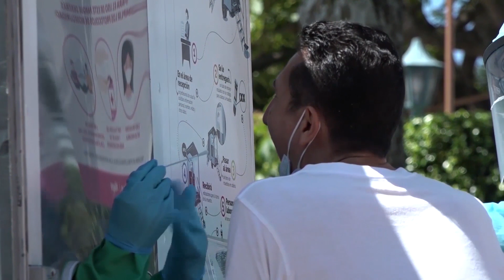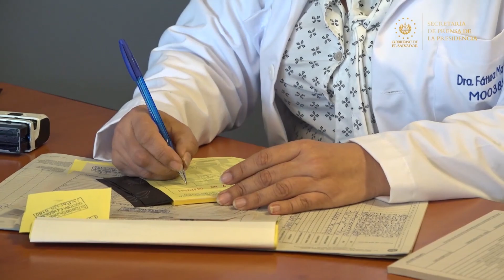Ministerio de Salud afirma que este 2023 avanza con cifras positivas en control de enfermedades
Las autoridades del Ministerio de Salud afirmaron que este 2023 avanza con cifras positivas en el control de enfermedades y virus; al mismo tiempo aseguran que la institución está lista para atender las emergencias en vacaciones.